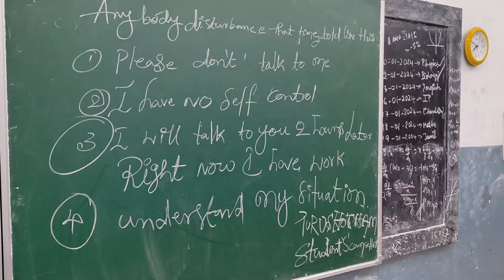any body disturbance you told like this